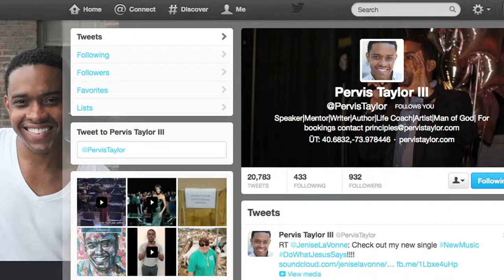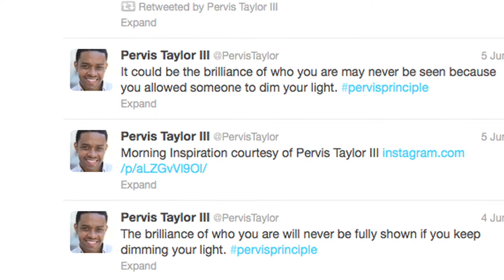Pervis Taylor, III : A Mini Documentary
An in depth look into Author, Life Coach and Speaker, Pervis Taylor, III.